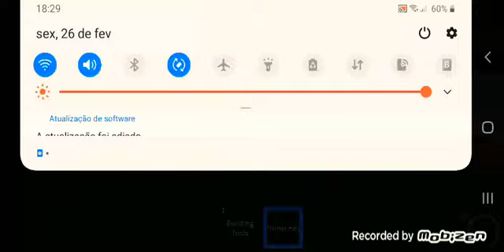Star Productions Computer Core 4 Start Up Roblox